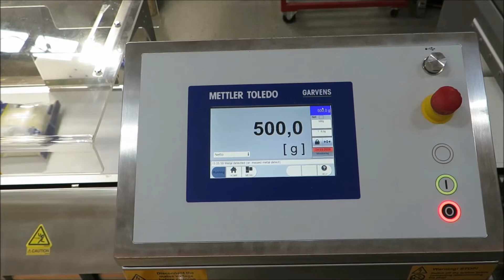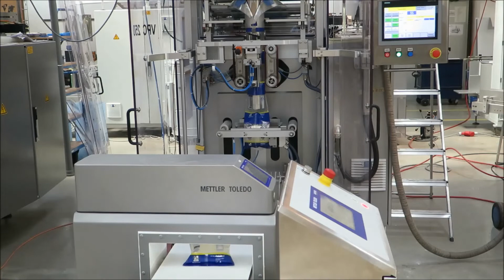Wolf Packaging Machine VPC 250 for flour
*About the TPG*
*The Packaging Group* (TPG) is an internationally leading developer and manufacturer of high-quality packaging machines, especially for the packaging of foodstuffs in a variety of bags made from paper or plastic. Through the merger of packaging specialists *FAWEMA, HDG* and *WOLF,* TPG combines traditional brands of packaging machines with unique know-how and an outstanding technology base.